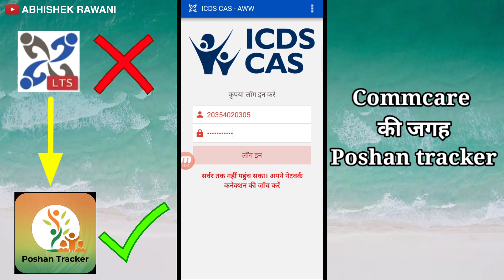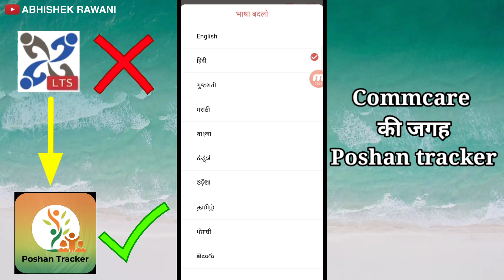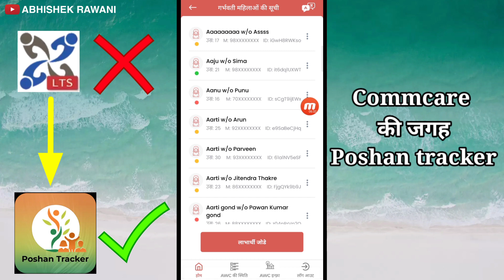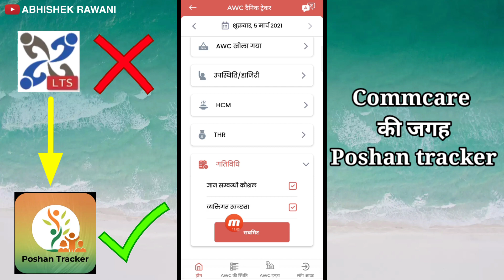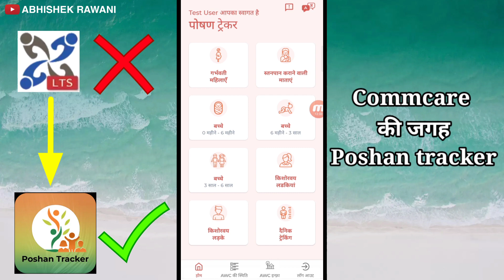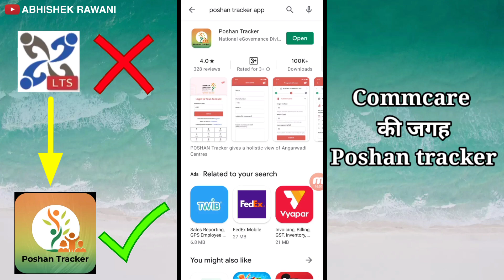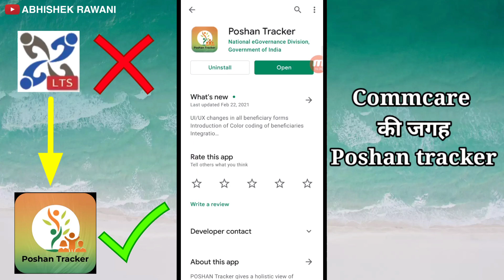Anganbari Commcare app Server Problem Solved | how to Rajistration on Poshan tracker app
Commcare Server Problem Solved | how to Rajistration on Poshan tracker app | poshan tracker app

➡️ Poshan tracker Demo mode Login id
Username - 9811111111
MPin.        -.  1111

Your Queries.

Commcare icds application kaise thik kare
commcare icds server problem solved
how to install Anganbari poshan tracker app
how to login poshan tracker app
poshan abhiyan
poshan tracker app me login kaise kare
poshan tracker app kaise download kare
commcare app changed into poshan Anganbari tracker app
how to use Anganbari poshan tracker app
Anganbari commcare Server kam nahi kar raha
commcare App kaise thik kare
poshan tracker app
Anganbari poshan abhiyan app
Abhishek Rawani